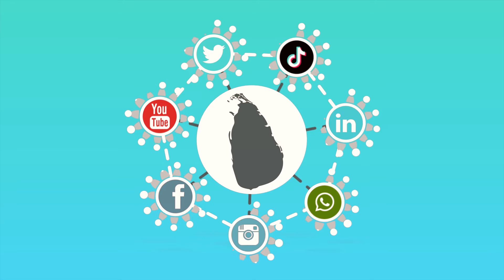අපි සියලුදෙනාම එකාවන්ව මෙම මාරාන්තික වෛරසයට එරෙහිව සටන් වදිමු.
කොවිඩ් වසංගතය ඉතා ඉක්මනින් පාලනය කරගතහැකි වන්නේ අප තුල මෙම වෛරසයට ඇති අනියත බිය දුරු කරගැනීමෙන් සහ කටකතා වලට හසු නොවී නිසි සෞඛ්‍ය උපදෙස් සහ ක්‍රියාමාර්ග පිළිපැදීම තුළිනි. එක්ව ජයගමු!